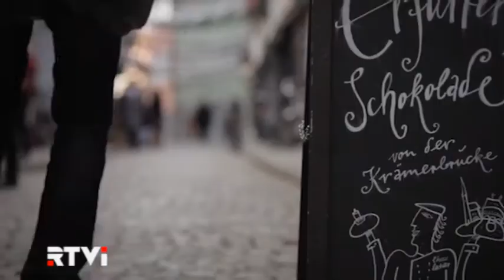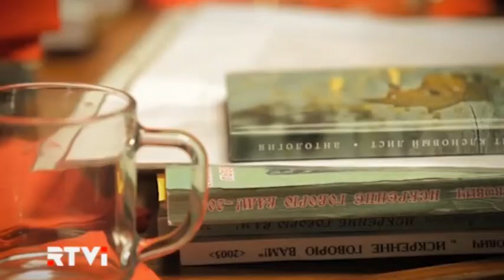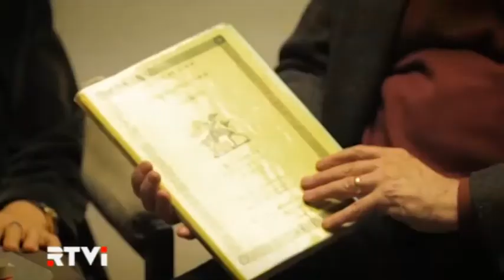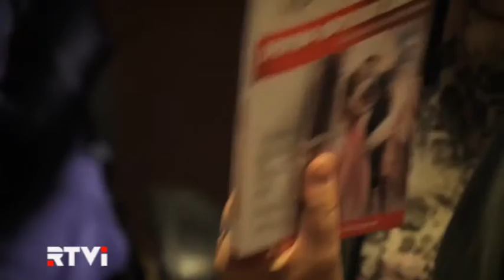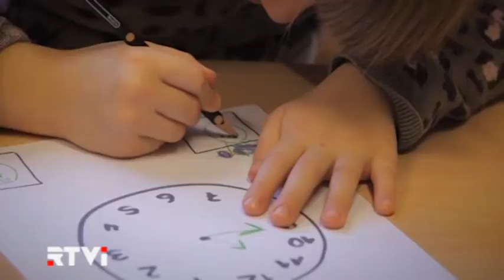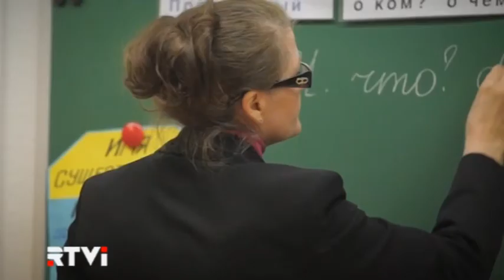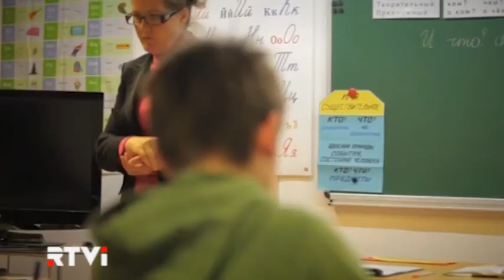Русский ин яз 06. Германия, ч.2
Знаете ли вы, как "изба" стала французским словом, а "форточка" вошла в речь американцев? Язык Пушкина и Толстого изучают английские математики и китайские чиновники. Для кого еще и, главное, почему "иностранный русский" становится родным?